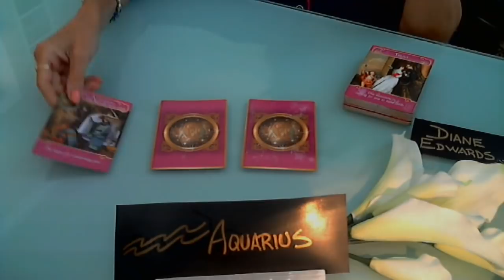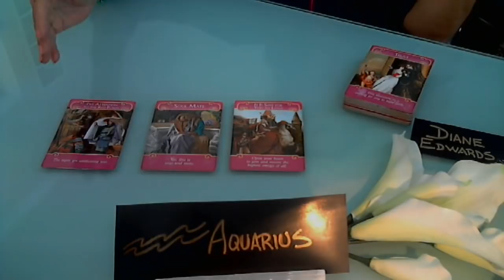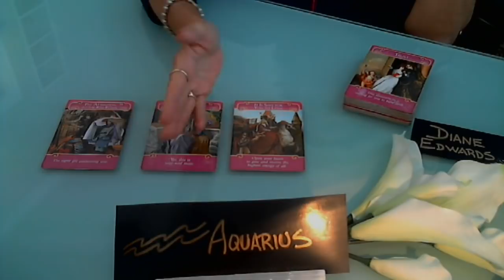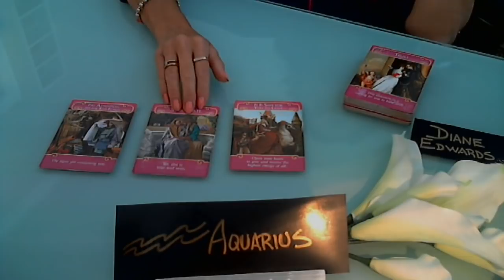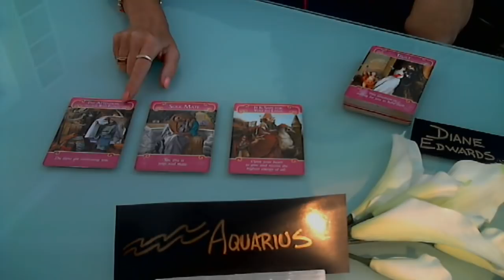AQUARIUS Feb/Mar 2018 Love Reading "Soul mate love"